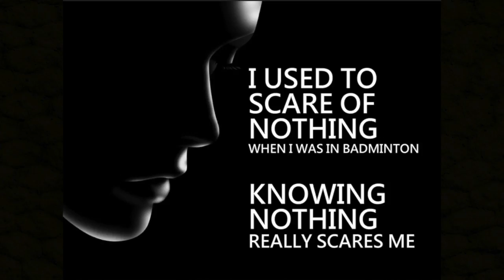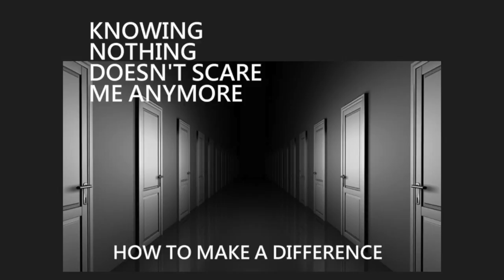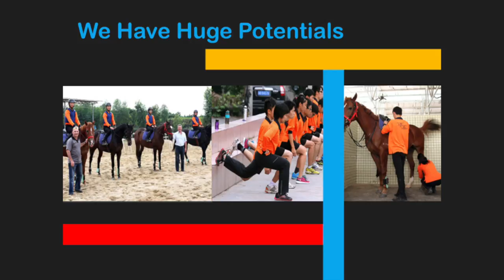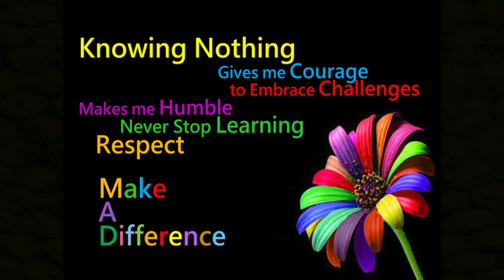How Knowing Nothing Can Be Great Advantage | Amy Chan | TEDxCUHK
Ms. Amy Chan Lim Chee, BEM, JP is undoubtedly a familiar name in Hong Kong sports scene. As a member of the Hong Kong badminton team, she has achieved numerous honours in global competitions including a Bronze medal at the 1998 Summer Olympics and a Gold medal at the Commonwealth Games 1990. In 2006, she became the first female Headmistress of The Hong Kong Jockey Club Apprentice Jockeys’ School which trains and develops future racing stars.

Amy contributes much back to the society. She currently holds numerous leadership positions in organizations and committees such as the Commission on Poverty, Prevention and Control of Non-communicable Disease, Hong Kong Paralympian Fund and the Hong Kong Elite Athletes Association. Amy’s contribution to sports development and devotion to community service has made her a role model for many in Hong Kong.
Ms. Amy Chan Lim Chee, BEM, JP is undoubtedly a familiar name in Hong Kong sports scene. As a member of the Hong Kong badminton team, she has achieved numerous honours in global competitions including a Bronze medal at the 1998 Summer Olympics and a Gold medal at the Commonwealth Games 1990. In 2006, she became the first female Headmistress of The Hong Kong Jockey Club Apprentice Jockeys’ School which trains and develops future racing stars. This talk was given at a TEDx event using the TED conference format but independently organized by a local community.